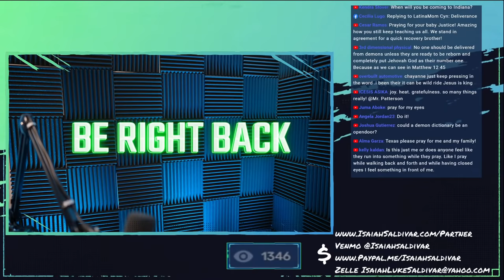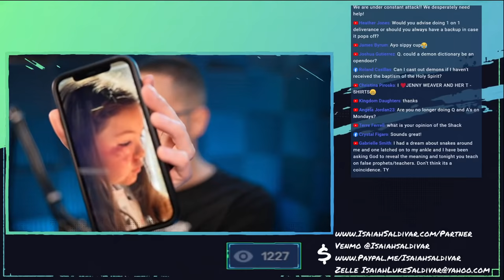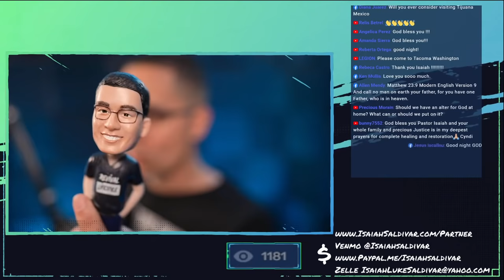HOW to identify FALSE prophets and FALSE teachers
It is important we know the biblical signs of a false prophet or teacher. Jesus said, "Watch out for false prophets. They come to you in sheep's clothing, but inwardly they are ferocious wolves". This is a real issue we must address! With so many claiming to hear from God or be anointed we must discern the true from the false. In this video, we are going to go over the signs and symptoms of what makes someone a false prophet so that you can avoid deception.